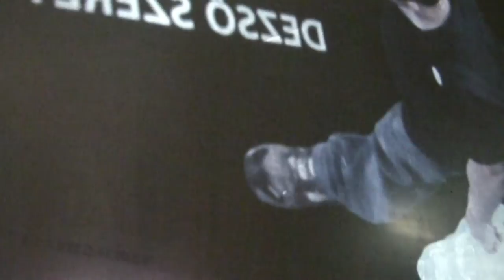Szaft 2009 - Implant Negatív (Vajda Lajos Stúdió)